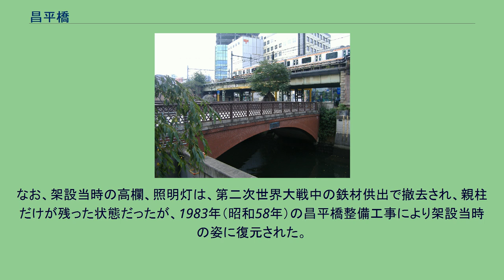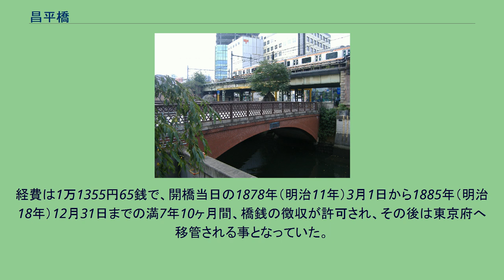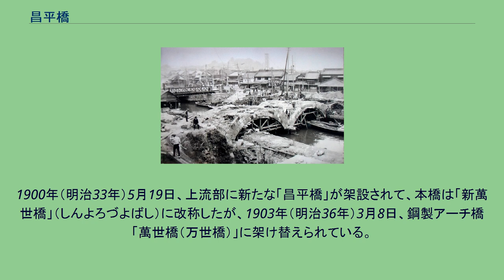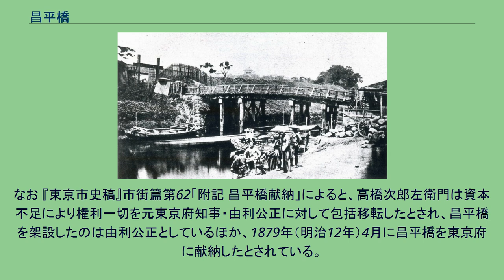昌平橋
昌平橋（しょうへいばし）は、東京都千代田区にある、神田川に架かる橋の一つ。
外堀通り上にあり、上流側・下流側に歩行者用の橋（人道橋）が併設されている。
現在の中山道に架かる橋として交通の動脈を担っている。
駿河台下および外神田の神田川に架橋の中で古くから存在する橋が「昌平橋」である。
橋の北は千代田区外神田一丁目・同二丁目、南は千代田区神田淡路町二丁目・神田須田町一丁目で、北側の総武本線松住町架道橋・南側の中央本線昌平橋架道橋（昌平橋ガード）に挟まれた場所にある。
秋葉原電気街の南西端に位置し、上流には聖橋と総武本線神田川橋梁、下流には万世橋が架かる。
また、橋のたもとには公園もある。
昌平橋は現在の中山道のルートに含まれている架橋である。
かつて昌平橋に密接する形で数十メートル下流に存在した中山道の「筋違橋」は、周辺の昌平橋や筋違橋や万世橋の架け替え、橋の名称変更、複数回の設置場所の変更など、周辺の河川整備により筋違橋の名称は無くなり、実質的に「昌平橋」が中山道の橋となっている。
2007年（平成19年）3月28日に千代田区景観まちづくり重要物件に指定されている。
下流の万世橋より（2008年8月） 明治初期の昌平橋。
写真左が南岸 解体中の元萬世橋（手前）と昌平橋（左奥）。
1906年（明治39年）撮影 この地に最初に橋が架設されたのは寛永年間（1624年 - 1645年）と伝えられており、橋の南西にある淡路坂の坂上に一口稲荷社（いもあらいいなりしゃ、現在の太田姫稲荷神社）があったことから「一口橋」や「芋洗橋」（いずれも「いもあらいばし」と読む）と称した。
また『新板江戸大絵図』（寛文五枚図）には「あたらし橋（新し橋）」、元禄初期の江戸図には「相生橋」とも記されている。
1691年（元禄4年）に徳川綱吉が孔子廟である湯島聖堂を建設した際、孔子生誕地である魯国の昌平郷にちなんで、同年2月2日（1691年3月1日）に「昌平橋」と命名された。
江戸時代には水害で度々流されており、1728年（享保13年）8月30日夜から9月2、3日にかけての大洪水で昌平橋、和泉橋、柳原新し橋（現在の美倉橋）、柳橋が2日夕方に流失、1749年（寛延2年）8月13日にも昌平橋、筋違橋（すじかいばし）など神田川の橋々が流失し、その度に架設されている。
また、明暦の大火の後、昌平橋から筋違御門にかけて「八ツ小路」「八辻ヶ原」と呼ばれる火除地が設けられたが、1846年（弘化3年）1月の大火で昌平橋が焼け落ち、同年閏5月24日に新たに普請された。
また、木橋の自然寿命は平均20年とされ、定期的に架け替えが行われており、1817年（文化14年）7月20日に改架されたほか、1857年（安政4年）3月29日に修理されている。
明治維新後の1869年（明治2年）、大学校の「昌平橋昌平坂復称申立」により、同年7月27日（1869年9月3日）付東京府布達で同年8月1日（1869年9月6日）を以って「相生橋」と改められたが、1873年（明治6年）9月23日の洪水により落橋した。
なお、相生橋（昌平橋）及び筋違橋を廃して、その中間に石橋を架橋する事が決定していたため、流された橋は再架橋されなかった。
同年11月1日に旧相生橋（昌平橋）と旧筋違橋の間に、筋違橋門の枡形石垣を解体して再使用した石造アーチ橋の「萬代橋」（よろづよばし、通称：眼鏡橋）が架設されたが、1878年（明治11年）3月、分限者（資産家）の高橋次郎左衛門により、萬代橋の更に下流（現在の万世橋付近）に鉄橋「昌平橋」が架設された。
通行料に文久銭1枚（1厘5毛）を徴収したことから「文久橋」と呼ばれた昌平橋は、秋田産の土瀝青（天然アスファルト）を使用した日本初のアスファルト舗装が施された。
1888年（明治21年）の東京市区改正条例（明治21年勅令第62号）に基づき、翌1889年（明治22年）5月に東京市区改正計画が告示され、萬代橋（萬世橋）西の新架橋から始まる幅員15間（約27.3m）の一等道路第二類の路線が計画された。
1900年（明治33年）5月19日、旧相生橋付近に再架設された橋に、再び「昌平橋」と名付けて開橋式が実施され、下流の萬代橋は「元萬世橋」（もとよろづよばし）、昌平橋は「新萬世橋」（しんよろづよばし）に改称された。
再架設された昌平橋の工費は8559円30銭とされ、長さ12間（約21.8m）、幅6間（約10.9m）の土橋で、神田淡路町二丁目と旅籠町の間に架せられた。
現...